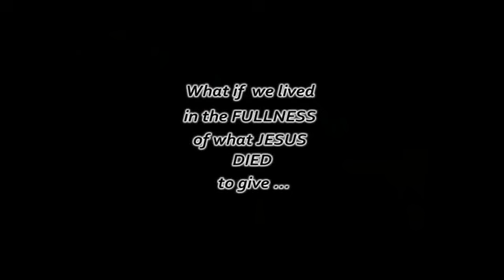TB unable to walk Now he walks Healed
This man could not walk due to the TB. After a short prayer he was healed and could walk normally. He said he had enough energy to walk to town and back. Usually they had to push him in a wheelchair.